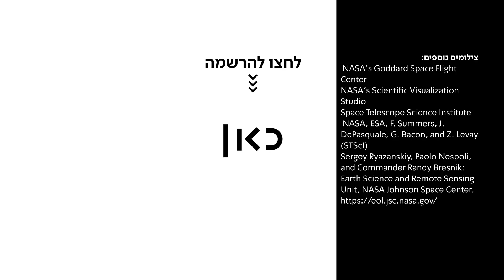למי אכפת מטלסקופ החלל ג'יימס ווב? | עם ענת קורול-גורדון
כאן | דיגיטל - האם נוכל סופסוף לחזור בזמן?! או לגלות שאנחנו לא לבד ביקום? לקראת שיגורו של ''ג'יימס ווב'' - פרויקט עצום שהושקעו בו מיליארדי דולרים - ענת קורול-גורדון צוללת לאפשרויות הרבות שטומן בחובו שיגור הטלסקופ המורכב ביותר שנבנה אי פעם על ידי האנושות. פרק ראשון של הסדרה החדשה שלנו

1:01 האם אפשר לחזור בזמן
5:11 האם אנחנו לבד ביקום

כתיבה והגשה: ענת קורול גורדון
תחקיר: נועם איפן
בימוי וצילום: תומר לוין
הפקה: זהבית שאשא
עריכת וידאו: אייל אביב, יובל ניצן
עיצוב ואנימציה: אילנה אנדריאנוב
מיקס סאונד: אווה ספיטקובסקי
מוזיקה: אפידמיק סאונד
אתר צילום: אוניברסיטת תל אביב, הטכניון

ייעוץ מדעי: פרופ' אהוד בכר, הפקולטה לפיזיקה, הטכניון
ד"ר בני טרכטנברוט, בית הספר לפיזיקה ואסטרונומיה, אוניברסיטת תל אביב
ד"ר ברק זכאי, המחלקה לפיזיקה של חלקיקים ואסטרופיזיקה, מכון ויצמן למדע

צילומים נוספים:
 NASA, ESA, F. Summers, J. DePasquale, G. Bacon, and Z. Levay (STScI)
Sergey Ryazanskiy, Paolo Nespoli, and Commander Randy Bresnik; Earth Science and Remote Sensing Unit, NASA Johnson Space Center,